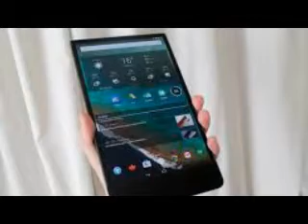Android 5.0.2 update for the Venue 8 7840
Dell has started pushing out the Android 5.0.2 Lollipop update for the Dell Venue 8 7840. You can check if the update is available for download from the Settings app.

Like the KitKat version before it, Lollipop on the Venue 8 seems to be unadulterated and close to stock Android. According to Android Police, it does enable encryption by default, which we have seen in the past causes some drop in performance, but it remains to be seen if that holds true for the Venue 8 as well.